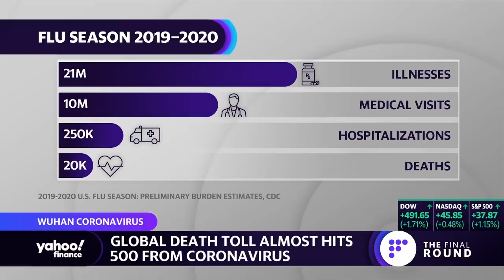12th US coronavirus case confirmed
A confirmed coronavirus case has been found in Wisconsin, making it the 12th in the U.S. Dr. Isaac Bogoch, infectious diseases specialist based out of the Toronto General Hospital and the University of Toronto joins The Final Round to discuss the latest.